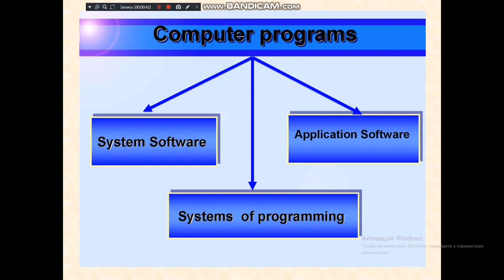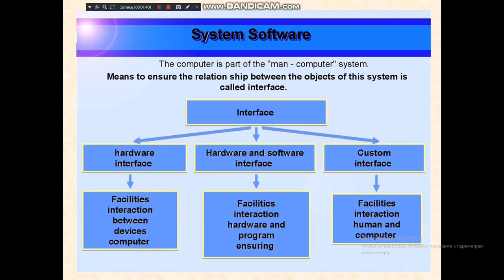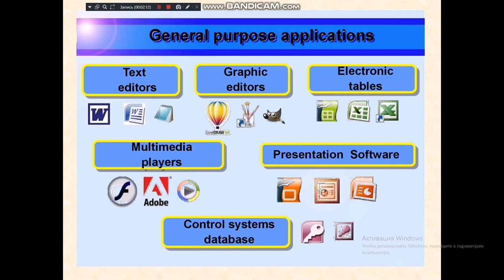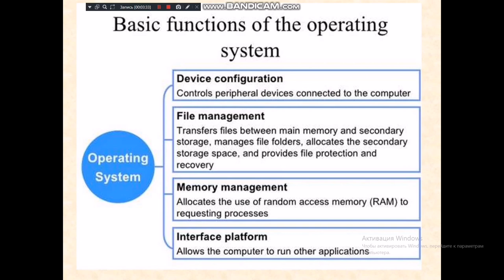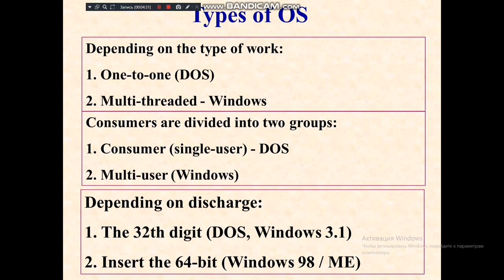3Lecture Information and communications technology ICT ZhailybayevaAO